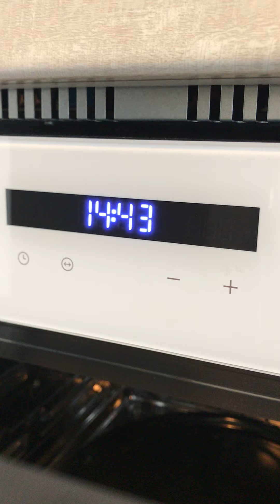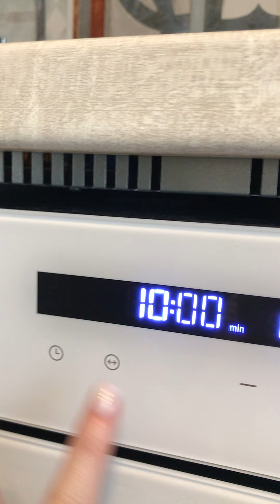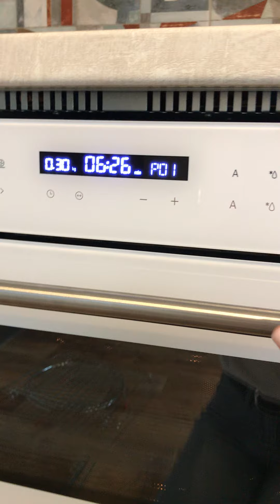Weissgauff OE 442 W | Встраиваемый компактный духовой шкаф с СВЧ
В данном отзыве Иванова Ирина расскажет о всех особенностях использования встраиваемого компактного духового шкафа с СВЧ Weissgauff OE 442 W. Будут затронуты темы удобства мойки, ежедневного использования, большого объема в 44 литра. Ирина расскажет об основных режимах работы, а именно: подогрев (микроволнами), гриль и конвекция. А также различные комбинации данных режимов. Также есть 13 удобных автоматических программ. Иванова Ирина дополнительно отмечает удобный комплект оборудования к духовому шкафу, а именно: две решетки для гриля, стеклянный противень.

Иванова Ирина рекомендует к покупке технику Weissgauff!

Встраиваемый компактный духовой шкаф с СВЧ Weissgauff OE 442 W